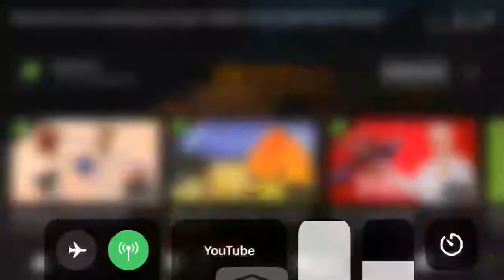Grizzlyplays, jschlatt, slimecircle Big party